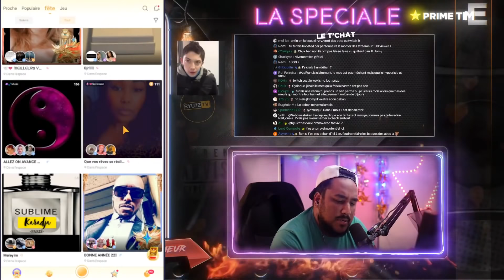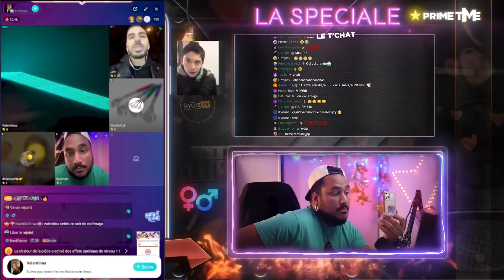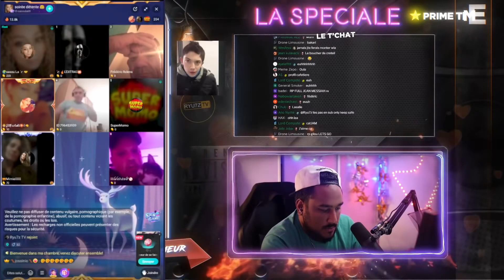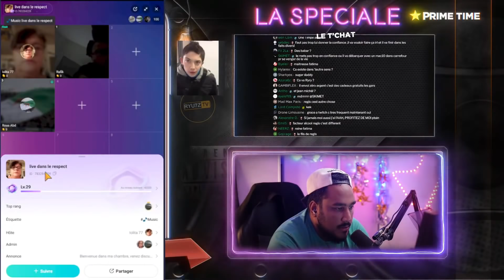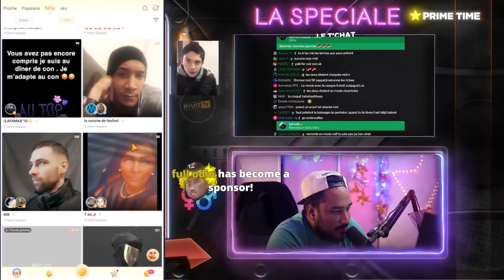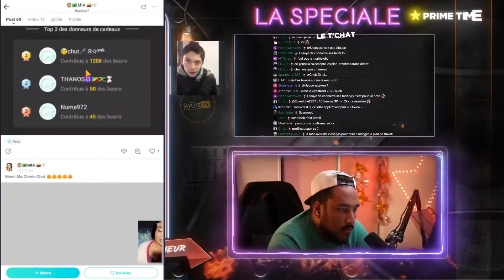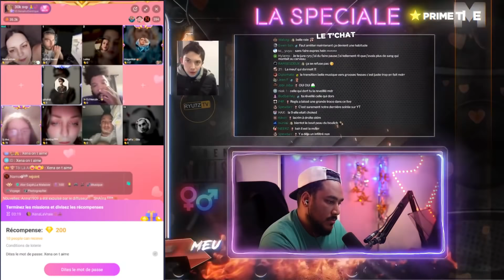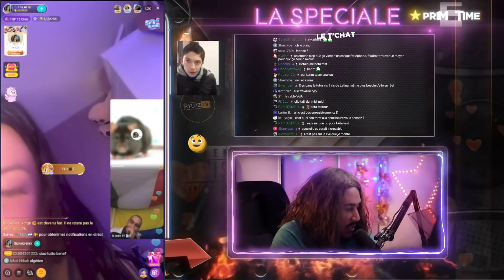J'AI BATTU FABRICE LA MENACE ! 👊🏽